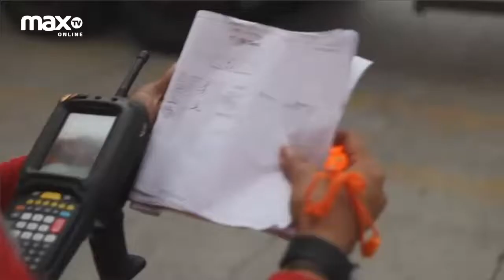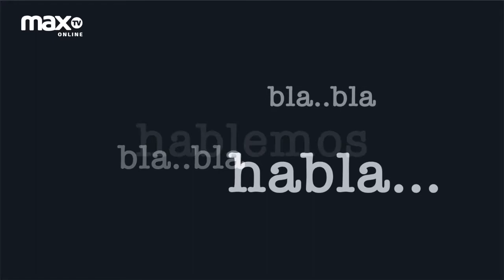PORTADA - Entrevista con el Gerente de Autoridad Portuaria Guayaquil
Entrevista con Guido trujillo  Gerente de Autoridad Portuaria Guayaquil, Nos cuenta los detalles de proyectos para impulsar la economia del pais.
Programa 22 Febrero